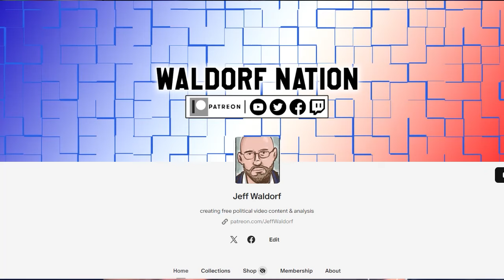Extremists ATTACK Ballot Drop Boxes As Election Nears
Nothing Patriotic about this.